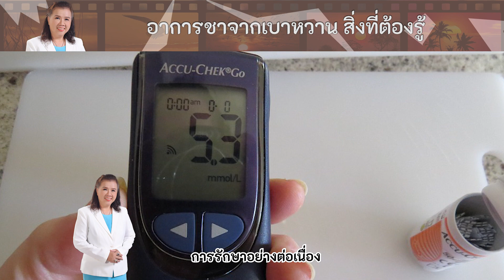อาการชา เกิดจากอะไร อาการชาจากเบาหวาน | พี่ปลา Healthy Fish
อาการชา เกิดจากอะไร
อาการชาจากเบาหวาน
อาการชาจากเบาหวาน สาเหตุ
ชาจากเบาหวาน
อาการชาขาเกิดจากอะไร
อาการชาจากโรคเบาหวาน เกิดจากอะไร
อาการชาจากเบาหวาน ทำไมเป็น
Healthy Fish
1. ความผิดปกติของเส้นประสาท
เส้นใดเส้นหนึ่ง ได้แก่ เส้นประสาทที่
ไปเลี้ยงกล้ามเนื้อตา ส่งผลให้สูญเสีย
ระบบการทำงานของกล้ามเนื้อลูกตา

และมีอาการกลอกตาไม่ได้ ,  มองเห็น
เป็นภาพซ้อน  โดยอาการจะเกิดขึ้น
เพียงชั่วคราวแล้วจะดีขึ้น นอกจากนี้
ยังเกิดอาการขึ้นได้กับ เส้นประสาทที่ไป
เลี้ยงกล้ามเนื้อใบหน้า  ทำให้ปากเบี้ยว
  หลับตาไม่สนิท  โดยอาการที่กล่าว
มาข้างต้นจะดีขึ้นได้เองภายใน 2-12 เดือน

Healthy Fish
2. ระบบประสาทอัตโนมัติเสื่อม ทำให้เกิด
ความผิดปกติของเส้นประสาทที่ไปเลี้ยง
ระบบต่างๆ โดยอาจจะมีอาการ ดังต่อไปนี้
- หลอดอาหาร  จะมีการบีบตัวลดลง
ทำให้กลืนลำบาก  และอาจมีอาการ
เจ็บหน้าอกลักษณะคล้ายเป็นโรคหัวใจ
Healthy Fish
- กระเพาะอาหาร   การบีบตัวลดลง
ทำให้ระบบการย่อยอาหารทำงานได้ไม่ดี
 เป็นผลให้มีอาการแน่นท้อง คลื่นไส้อาเจียน
  มีผลต่อการดูดซึมอาหาร

3 เส้นประสาทส่วนปลายเสื่อม
เป็นความผิดปกติทางระบบประสาท
ที่พบได้บ่อยที่สุดในผู้ป่วยเบาหวาน
โดยผู้ป่วยที่เส้นประสาทส่วนปลายเสื่อม
 จะมีอาการชา เนื่องจากสูญเสียประสาท
Healthy Fish
รับความรู้สึก เริ่มจากบริเวณปลายนิ้วเท้า
และมักจะเกิดขึ้นที่เท้าทั้ง 2 ข้าง
ลุกลามไปเรื่อยๆ  โดยนอกจาก
อาการชา ที่เหมือนเป็นเหน็บแล้ว
 ความรู้สึกจากการสัมผัสอาจลดลง

หรือไม่รู้สึกเลยก็เป็นได้  นอกจากนี้
ผู้ป่วยยังอาจจะปวดเส้นประสาท
ซึ่งจะรู้สึกปวดแสบปวดร้อน
 เหมือนถูกไฟฟ้าช็อต มักจะเกิดขึ้น
กับเส้นประสาทที่ไปเลี้ยงขาและเท้า
โดยอาการจะเกิดขึ้นบ่อยเฉพาะเวลานอน